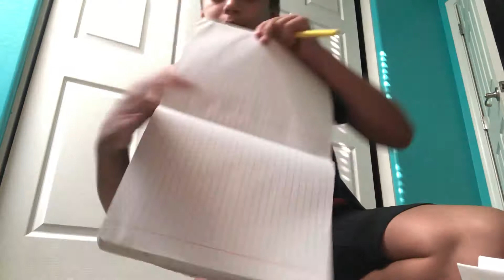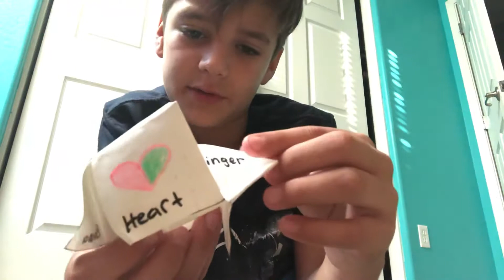Random video cause I board